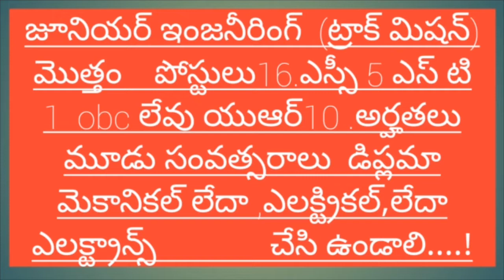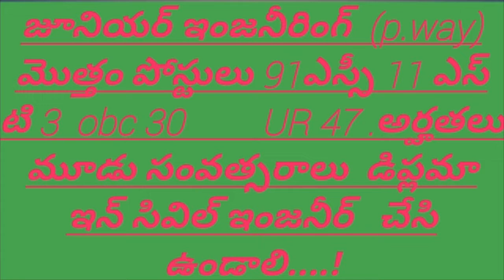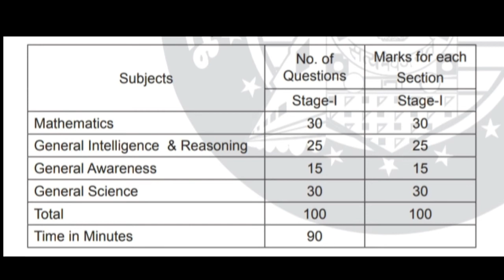జూనియర్ ఇంజనీర్ GDCE JE(TM) JE(pway) సిలబస్ ఏంటి .ఏ మెటీరియల్ చదవాలి....?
GDCE Notification No . RRC/SCR/GDCE/01/2018 -19 .        GDCE ఎగ్జామ్స్ సిలబస్ ఏంటి . JE(TM) , JE(pway)
జూనియర్ ఇంజనీర్ సిలబస్ ఏంటి . ఏ మెటీరియల్ చదవాలి. ? రిజర్వేషన్ వైజ్ గా పోస్టుల వివరాలు ఈ వీడియోలో